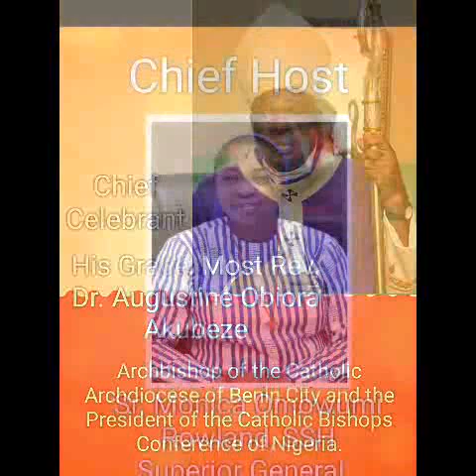SSH sets to Immotalize Late Sr. Dr. Henrietta Alokha, SSH @ her ONE YEAR MEMORIAL MASS on march 15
Who transited to Glory while rescuing her students from the inferno that followed the pipeline explosion at the Bethlehem Girls College (BGC), Abule- Ado, Lagos on March 15, 2020.

There will also be a launching of Sr. Henrietta  Alokha Endowment Fund For Indigent Children (SHAEFIC). This is a foundation set up to Immotalize Sr. Henrietta whose dream was to see that underprivileged and indigent Children have access and opportunity to Basic Education.
Venue..Mary the Queen Parish, Iguosa, Benin City, Edo State.
Time... 10.00am

Chief Celebrant
His Grace, Most Rev. Dr. Augustine Obiora Akubeze
Archbishop of the Catholic Archdiocese of Benin City and the President of the Catholic Bishops Conference of Nigeria.

Chief Host
Sr. Monica Omowumi Rowland, SSH
Superior General .

May Her gentle soul Rest in Perfect Peace. Amen.

Signed: Sr. Anthonia Ugheighele, SSH
Director of Social Communications